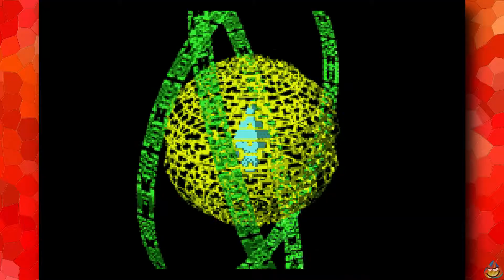Mega Man Battle Network Part 15: Chaude Blaze | Pals Play Games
This is the last of the footage I have of this game. We may or may not pick it back up, depending if you guys want to see more of it.

Welcome, I hope you enjoy your stay. I play games for your entertainment, and sometimes my friend's join me.

Like the Artwork I have? She'll set you Up

Wanna Make My Day (though you don't need to) but Donations Are Gladly Accepted